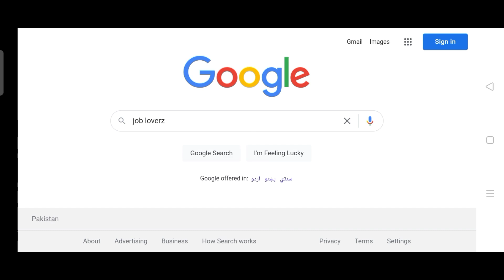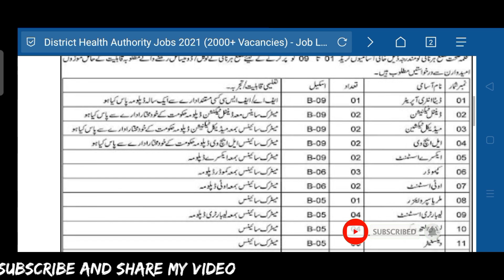Health Department Jobs 2021 | Health Worker Jobs 2021 | New Jobs 2021 | Jobs in Pakistan 2021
In this video, I'll tell you ( Health Department Jobs 2021 | Health Worker Jobs 2021 | New Jobs 2021 | Jobs in Pakistan 2021) if you want to Apply this job so I'll complete this job update. So let's get started...

today jobs

Jobs Topic Cover:
- pakistan ranger
- teacher vacancy
- accounting jobs
- ppsc upcoming jobs
- pakistanjobsbank

new job
new jobs